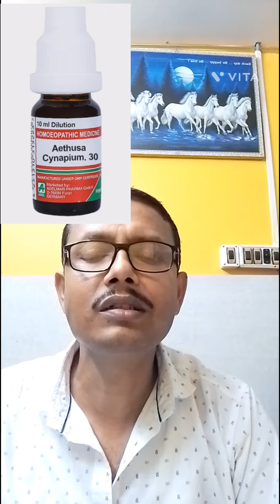(220)মেটেরিয়া মেডিকায় জল পিপাসা কম ঔষধ গুলো নিয়ে বিস্তারিত আলোচনা।। Dr. Pallab Karmakar